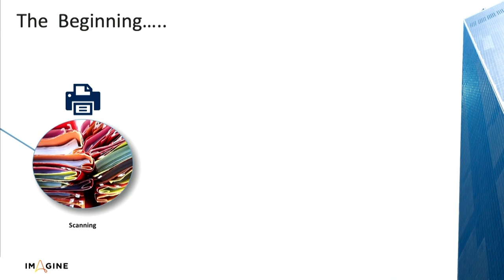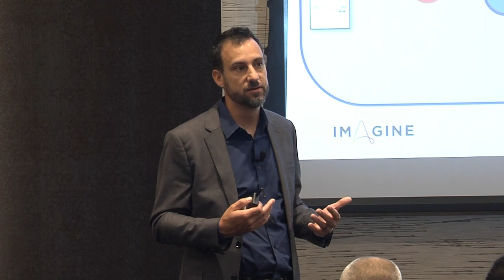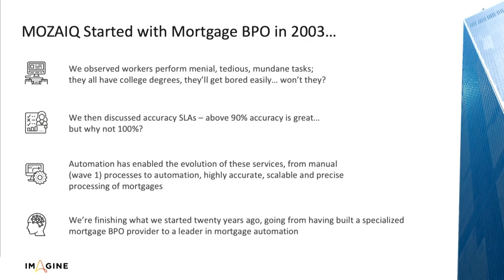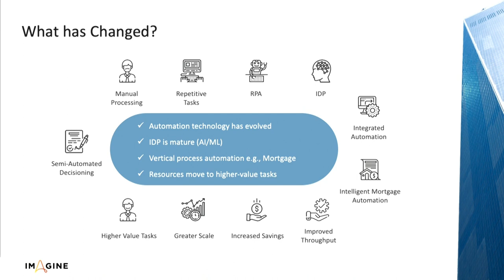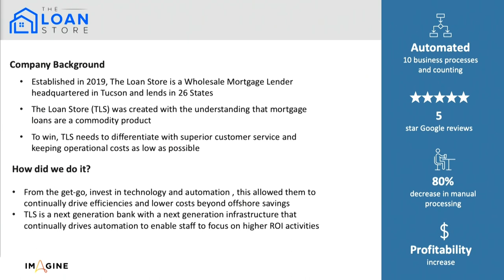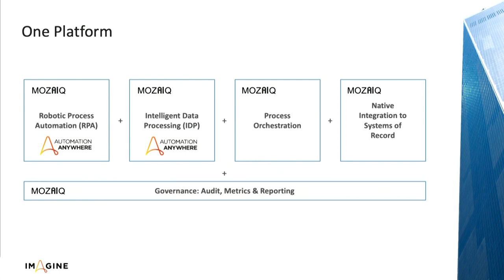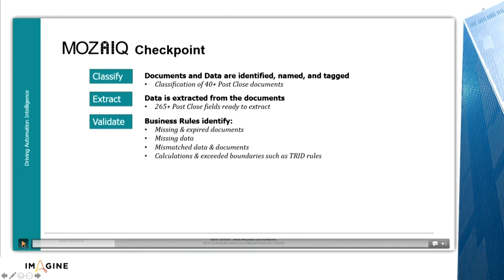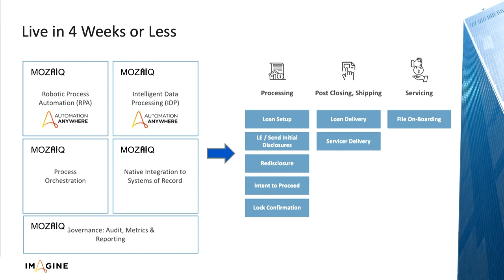Intelligent Document Processing | Mozaiq and The Loan Store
Up to 80% of processes require some form of document or content-based data. Standalone Intelligent Document Processing solutions are not meeting the needs of customers who need real-time document processes right in the flow of work. The Loan Store and Mozaiq share how AI-powered Document Automation is better than traditional IDP and is making it faster, and easier to capture document data and improve every process intelligently.